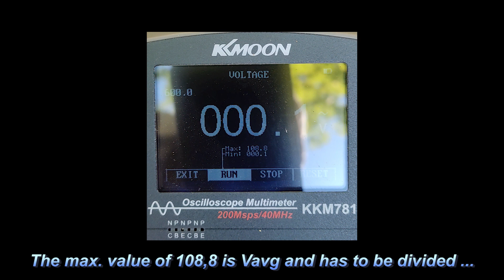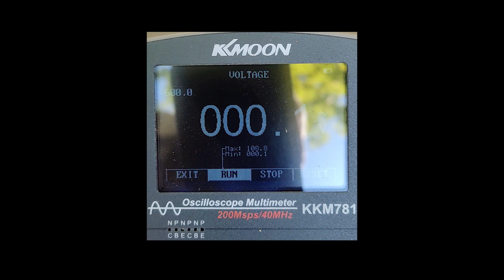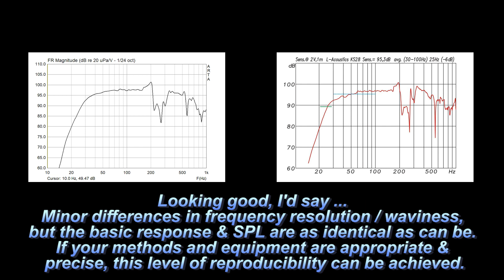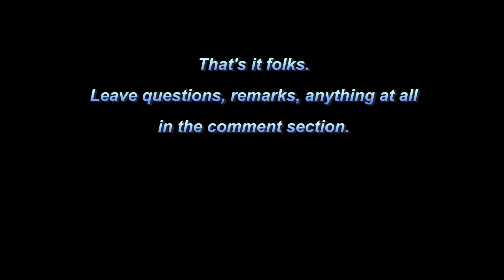STEPS distortion limited SPL - L'Acoustics KS28; w/ commentary, results, comparison